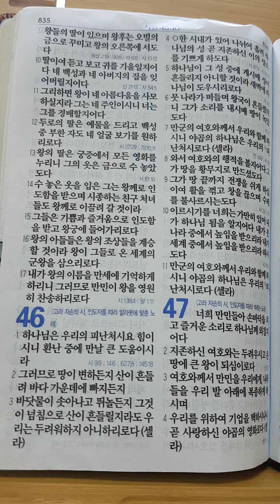성경읽기 시편45편 9절~17절